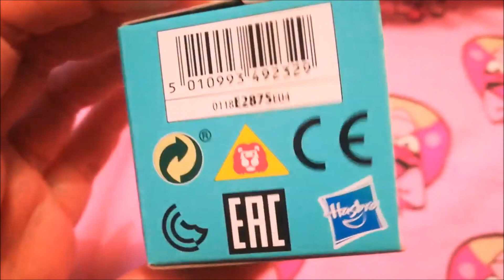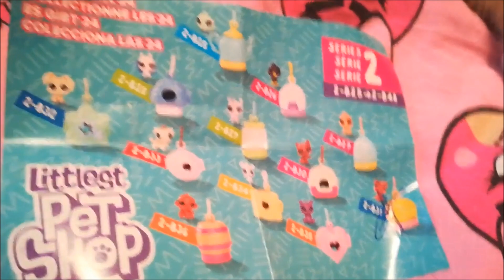Opening Littlest pet shop blind box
The poll i made on my channel few days ago was just for fun, but yesterday at shop i decided to use it to choose what to buy and open next :3. Littlest pet shop was on lead, so here's a Lps opening video :D. The poll is still up since why remove it, it's interesting to see which people who watch my stuff like more or don't like at all.
Kysely jonka postasin kanavalleni muutama päivä sitten oli ihan vain huvin vuoksi, mutta eilen kaupassa päätin käyttää sitä päättääkseni kumman ostan ja avaan seuraavaksi :3. Littlest pet shop johti, joten tässäpä olis Lps avausvidi :D. Kysely on silti siellä koska miksi poistaa se, on mielenkiintoista tietää kummasta tyypit jotka katsoo mun videoita tykkää enemmän vai tykkääkö kummastakaan.